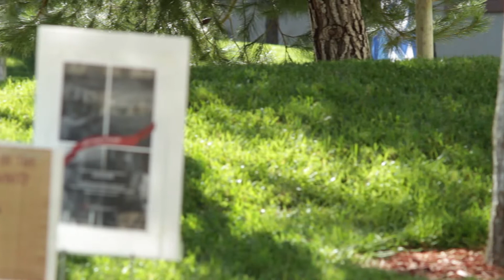FP 537 One Shot Documentary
One Shot Documentary
Stephen Ho
FP 537 Fundamentals of Cinematography
Instructor: F. Goodich

Canon T3i
EI 100
Aperture f/5.6
Shutter 1/200